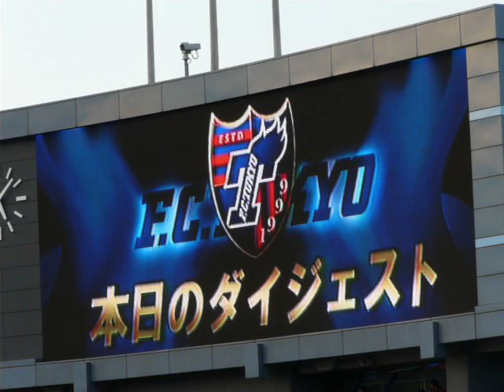2011.09.25 FC東京ｖｓ横浜FC 本日のダイジェスト